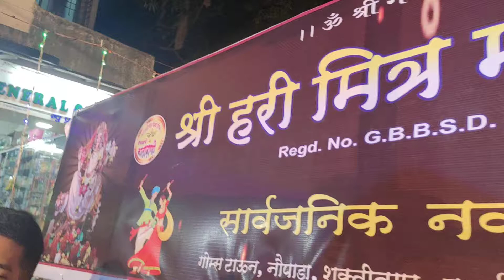नौपाड़ाची माता रानी श्रीहरि मित्र मंडल कुर्ला नौपाड़ा मुंबई 70 || विसर्जन फुल वीडियो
5 October vijaydashmi mata ji ka visarjan